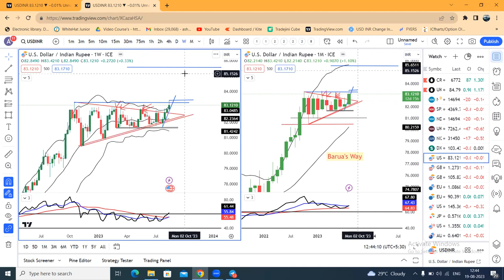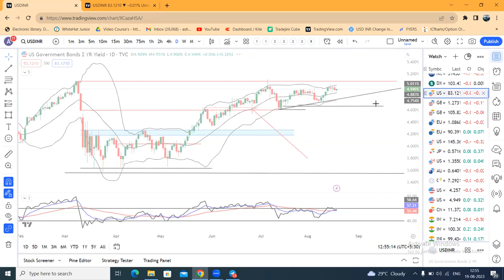PBOC's selling in CNH boon for INR shorts, Invisible hands, DXY & CNH to be watched- weekly analysis